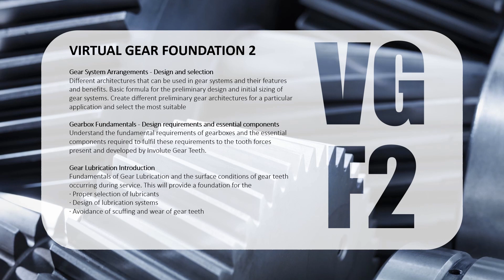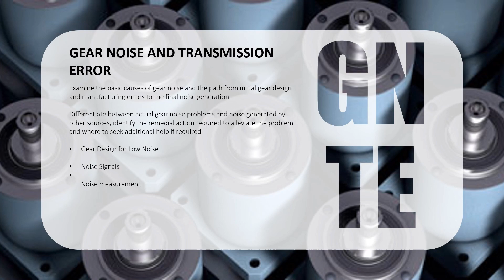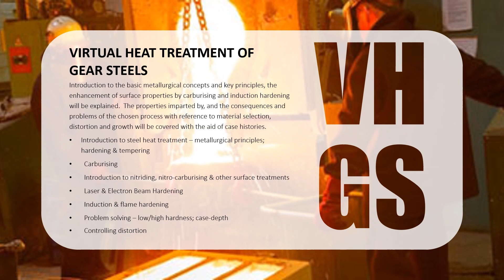British Gear Association Essential Gear Training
The British Gear Association (BGA) are the leading providers of gear related training in the UK and Europe. All BGA training is developed and delivered by Gear experts from Academia and Industry.

From introductory classes to more in-depth specialist training we have all of your gear training needs covered. Our courses are suitable for all sections of the gearing world. From students and apprentices starting out in their careers to experts wanting to hone their skills or get up to date with the latest developments. Most of our training is CPD Accredited.

Online training is free to BGA Members for 2024.